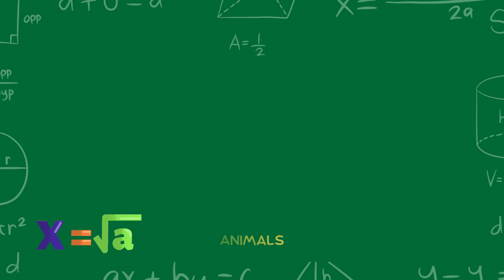Animal starting with Letter B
Animal starting with letter B = Bear

Animal starting with letter B = Bison

Animal starting with letter B = Badger

Welcome to our exciting world of alphabet and counting fun! Join us in this colorful and entertaining kids' cartoon animation that will help your little ones learn the ABCs and counting in an engaging and interactive way.

But that's not all! Our video also takes your kids on a magical adventure of counting from 1 to 10. They'll meet friendly animals, objects, and numbers that come to life through animation, making the learning process both educational and entertaining.

Whether your child is just starting to learn their ABCs or needs a refresher on counting, this video is the perfect choice. It's designed to stimulate young minds and encourage early learning while keeping them entertained and engaged.

Don't miss out on this educational and fun-filled journey. Hit the play button, and let the alphabet and counting adventures begin!